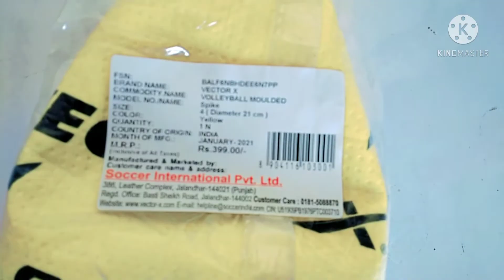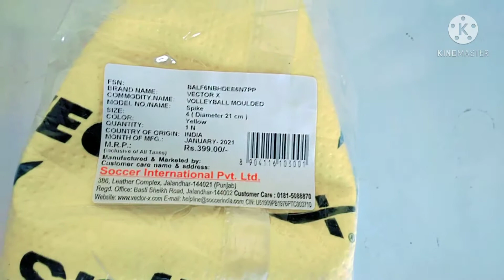Best volleyball under 300 from FLIPKART